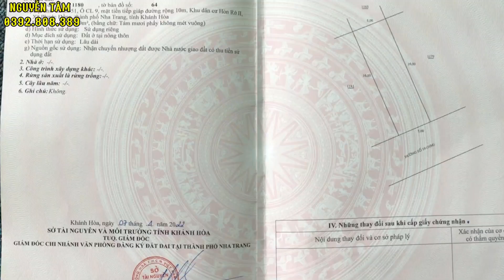💥 𝐍𝐡𝐚 𝐓𝐫𝐚𝐧𝐠 𝐜𝐮̃𝐧𝐠 𝐜𝐨́ * 𝐋𝐀̀𝐍𝐆 Đ𝐀̣𝐈 𝐇𝐎̣𝐂 * 👉 𝐠𝐚̂̀𝐧 𝐥𝐨̂ đ𝐚̂́𝐭 𝐧𝐚̀𝐲 𝐥𝐮𝐨̂𝐧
Bán nhanh  lô đất đẹp TP Nha Trang, tái định cư Hòn Rớ 2. Giá cần bán 2.3 tỷ - DT 80m2

- Đường hiện trạng rộng 10m thông thoáng oto di chuyển thoải mái.
- Diện tích: 80m2 (Ngang 5m).
- Pháp lý rõ ràng: Đã có sổ hồng -
- Giá bán nhanh chỉ: 2 tỷ 300 tr ( có thương lượng )

Cảm ơn cô chú , anh chị đã chịu khó theo dõi hết clip , mong được sự ủng hộ của mọi người .

💥Thông tin chi tiết giá bán và phân tích điểm mạnh điểm yếu, quay đường đi cụ thế, flycam toàn cảnh, và nhiều thông tin liên quan khác e xin mời anh chị cô chú xem hết clip để nắm rõ! Chúc cô chú xem video vui vẻ và nhận được thông tin hữu ích !

💥Gọi trực tiếp cho TÂM  : (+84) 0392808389 ( Nguyễn Tâm ) hoặc 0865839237
💥Cảm ơn quý cô chú và các anh chị đã quan tâm đến kênh Youtube : NGUYỄN TÂM BĐS KHÁNH HÒA  . Nếu thấy video của em  hay và bổ ích hãy đăng kí kênh và bật chuông để nhận thông báo mới nhất về Bất động sản tại thị trường Khánh Hòa
💥Cô Chú/ Anh chị ở nước ngoài khi gọi cần thay số 0 đầu tiên thành Mã số di động Việt Nam (+84) để có thể thực hiện được cuộc gọi !
Xin cảm ơn cả nhà vì sự tin tưởng, và hi vọng các clip của e có giá trị hữu ích nào đó cho Cô Chú Anh Chị gần xa hướng về bds giá trị thật ạ!

👉Kênh Youtube NGUYỄN TÂM BĐS KHÁNH HÒA  xin chân thành cảm ơn quý anh/chị/cô/chú đã theo dõi và xem video ạ.
💥A/c có nhu cầu quay clip review bất động sản
Chúc a/c xem clip vui vẻ 🍀
Link kênh Youtube : @nguyentamland
Từ khóa kênh :  @nguyentamland
Danh sách phát :